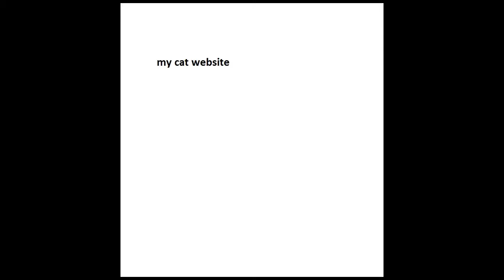Nexgard cat website review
comfortis flea tablets
fleas control for dogs
nexgard chewables
wood ticks
dog fleas pictures
treatment of ticks on dogs
what do ticks do to dogs
fleas cats symptoms
flea tick heartworm medicine
tick cat
frontline advantage for dogs
flea fogger walmart
flea powder for dogs
program flea killer
discount dog flea treatment
vectra dog
dog has fleas
treatment for ticks and fleas on dogs
cat flea prevention
dog flea comb electric
dog tick and flea treatment
flea and tick control for dogs revolution
flea and tick med for dogs
tick and flea medicine
what is ticks on dogs
how to flea a dog
flea and tick drops
sentinel dog med
how to treat a puppy for fleas
program flea control for dogs
dog flea removal products
comfortis best price
dog flea treatment petco
removal of ticks from dogs
best flea pills for dogs
cheap sentinel for dogs
fleas cats essential oil
comfortis 10-20 lbs
nexgard vs sentinel
nexgard extra large
fleas bites on babies
dog tick and flea medication
kill flea
flea and tick shot for dogs
fleas foggers
dog with fleas treatment
flea tick medicine dogs
dog flea pill nexgard
dog fleas home remedies garlic
dog flea meds on cats
nexgard zecken
what good for fleas on dogs
dog flea prevention pill
the best flea medicine for dogs
flea treatment for pets
dog flea allergy treatment
dog flea spray frontline
over the counter flea medicine
dog flea shampoo on cats
dog flea bath homemade
dog flea pill
cure for fleas on dogs
zodiac flea and tick spray
dog flea and tick prevention
best flea control for dogs
flea treatments for dogs most effective
how to treat dog with fleas
can you use cat advantage on dogs
over the counter dog medicine
flea and tick spray for dogs
treatment dog fleas
flea meds dogs
flea solutions for dogs
monthly flea pill for dogs
best medicine for fleas and ticks on dogs
fleas ticks dogs
how much is advantage for dogs